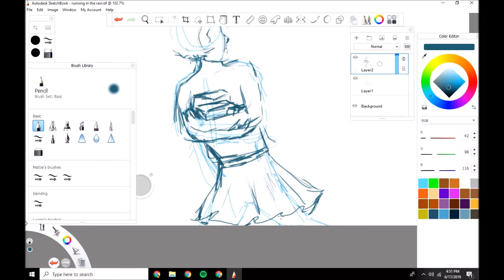Midnight Dash SPEED ART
Song: FINNEAS - Let's Fall In Love For The Night (cover)